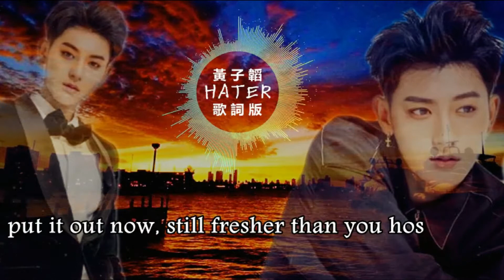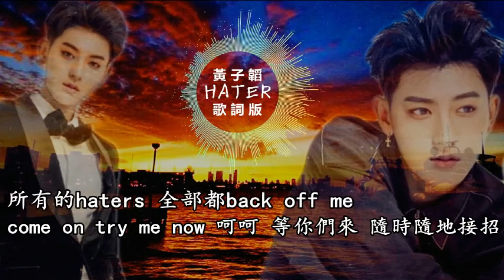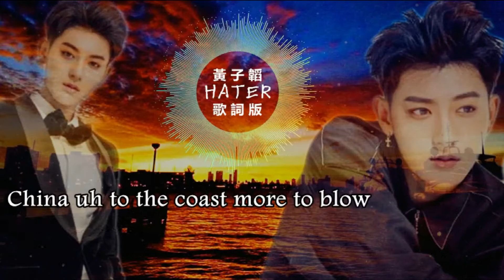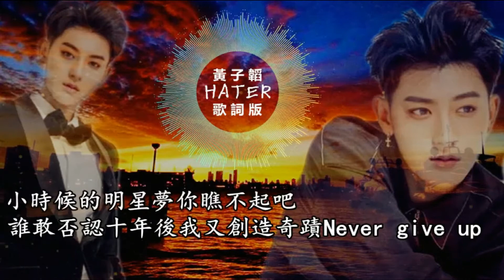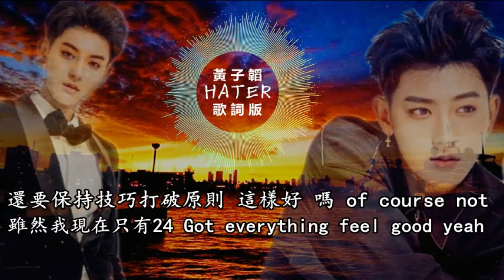黃子韜《HATER》高音質 動態歌詞版MV